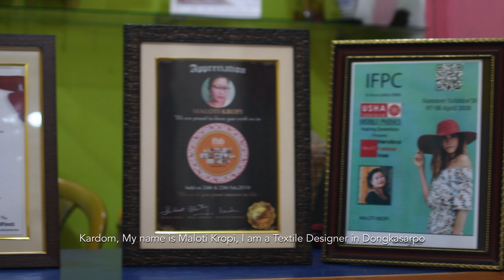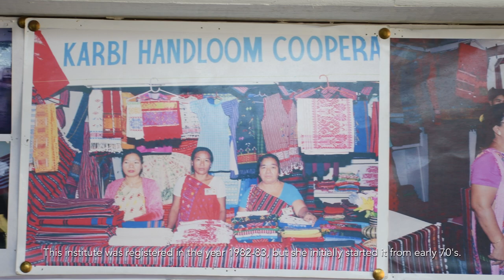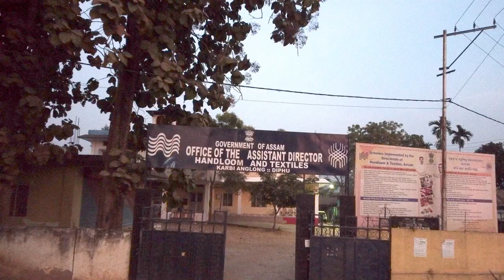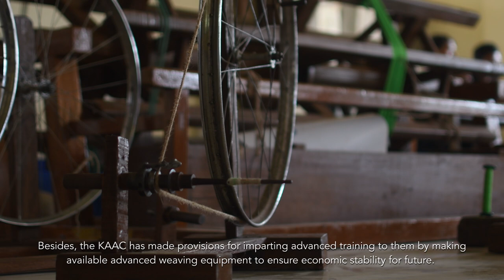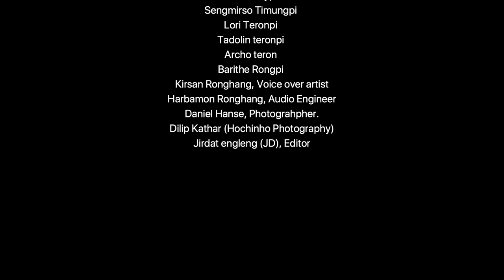WEAVING THE DREAM | Documentary | Handloom and Textile Department | Karbi Anglong Autonomous Council